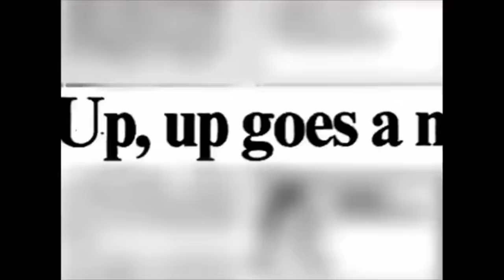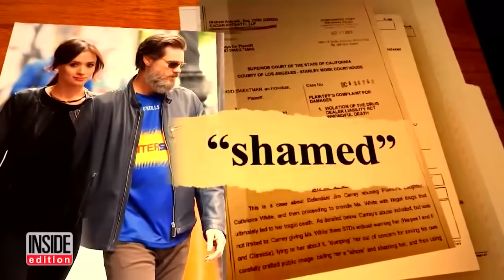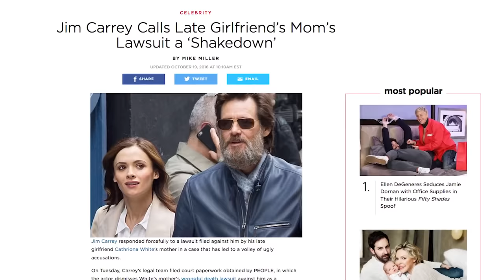WTF Happened to JIM CARREY?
In our latest WTF series, we take a look at some of our favorite stars and filmmakers who have seemingly disappeared or altered their careers over the years to the point that begs the question; WTF happened? Now, before you think we're just picking on celebrities or running some gossip rag stuff, think again! We take a fun (and sometimes funny), researched and fair approach, looking at all angles that led our subject to wherever they are now (which isn't necessarily a bad place at all). If anything, it answers the question on where these fine folks went, how they got there and where you can find 'em now.

In our latest episode we tackle the ultra funnyman Jim Carrey, who has built an empire out of his rubber-faced comedic antics, leaving a long list of fan-favorite films in his wake. Carrey started out like most comedians, doing stand-up, before landing a role on the TV ensemble In Living Color, which rocketed him to Hollywood. Ace Ventura: Pet Detective lit the fuse and from there the actor stacked gem after gem onto his resume. Then, Carrey tried his hand at some more dramatic fare with both good and not-so-good results. Then, his work became more sporadic and he began to develop his tastes as an artist and painter, while dealing with some personal issues as well. But, Carrey can't be kept down and continues to reemerge from time to time to show that he's still here and still got what it takes, even though we still have to ask the question; WTF Happened to Jim Carrey?